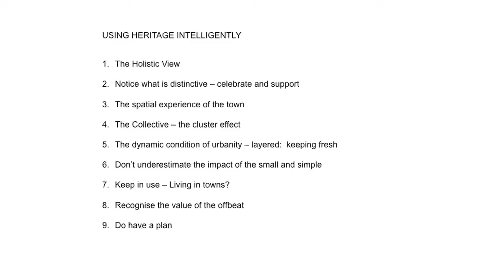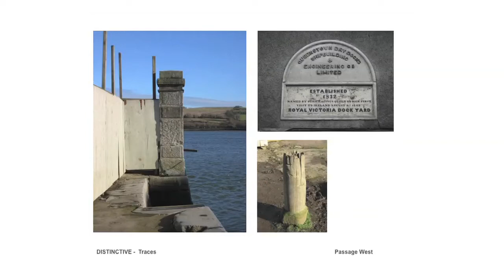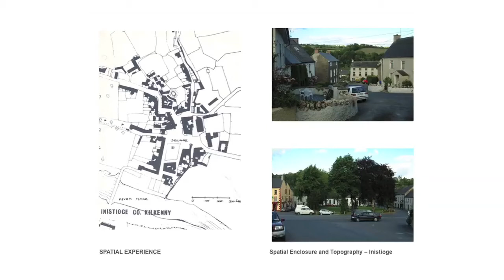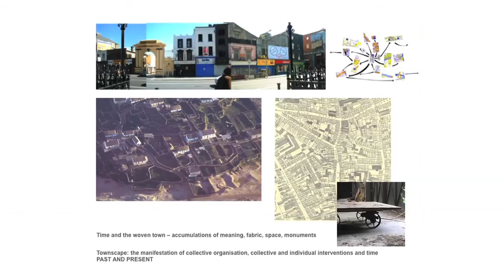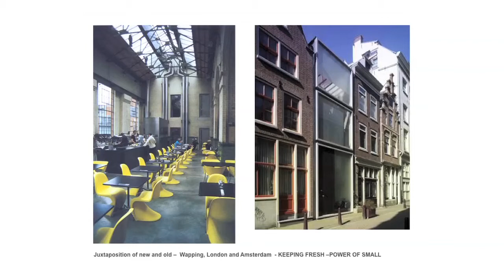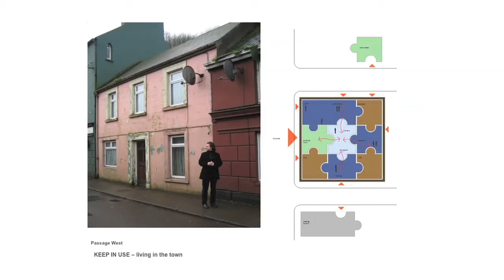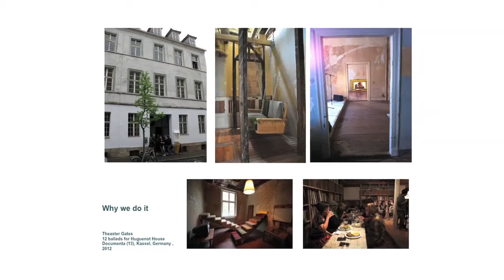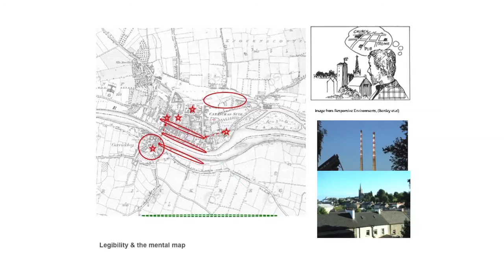Using heritage intelligently for your town - Grainne Shaffrey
Grainne Shaffrey - Architect